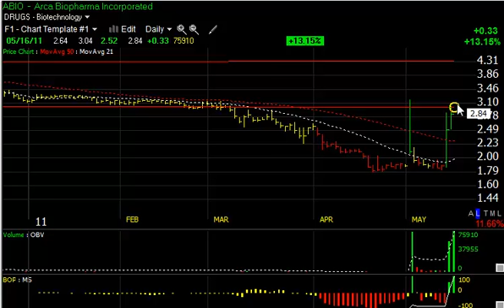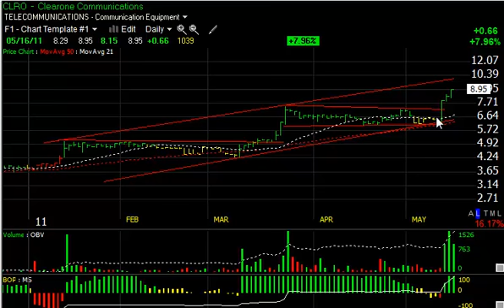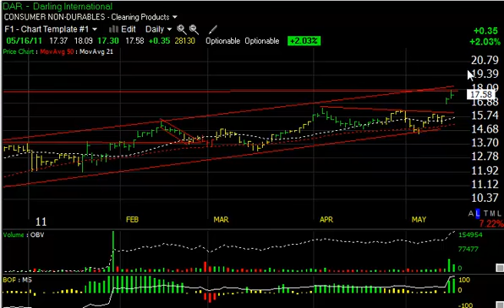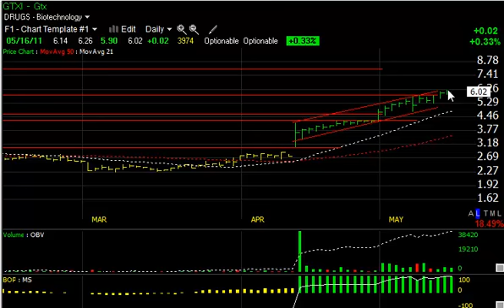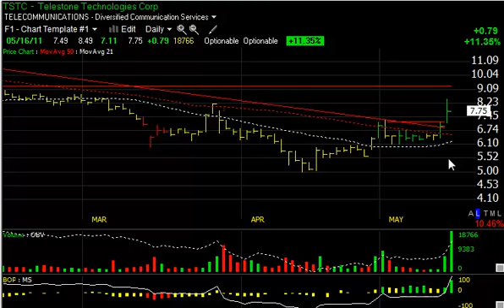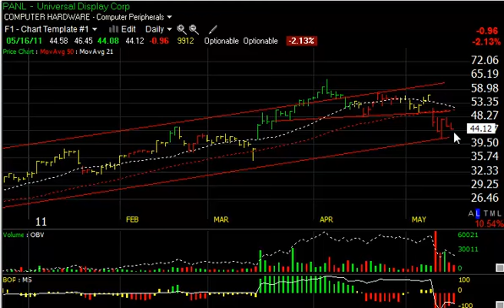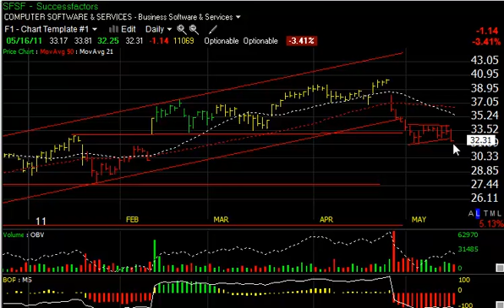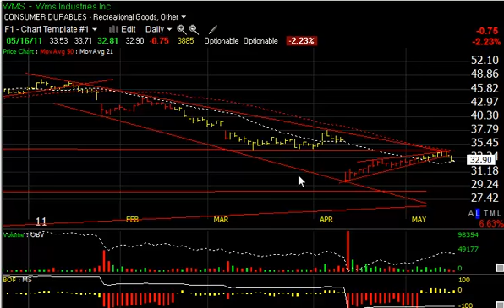DVOX, TISA, OPEN, SFSF - Stock Charts - Harry Boxer, TheTechTrader.com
05/16/11 - It was a pretty ugly day in the market on Monday. The trend is now down and down sharply, but we may be getting to an oversold condition where we bounce. This is a key area for the indices. There is potential for a snapback, however, the futures are down, and there is an expected downside follow-through. It could get uglier before it gets better. There are still some stocks on the long side that look good, so we'll discuss some longs as well as some shorts.

Long Side

Dynavox Inc. (DVOX) had a big day on Monday following up on last Thursday's big day. It broke across the trend range of the base pattern that formed over the last couple months, and then a big breakaway gap and run up. It had an inside day on Friday, and followed through on Monday, jumping another 1.08, or 13.65%, on only 240,000 shares. Still, it got up to key lateral resistance up in the 8.99 zone. Momentum is strong enough for this one to carry it to the low teens, particularly if the market environment is positive.

Top Image Systems Ltd. (TISA) also had a big day on Monday following up on last week's big pop. It had a big breakaway gap last Wednesday, a run up to resistance, and then paused for a couple days. Volume dropped significantly on Friday. However, on Monday it exploded again, up 86 cents, or 43%, on 4.75 million shares traded. Short-term target around 4.15.

Boxer Shorts

OpenTable, Inc. (OPEN), one of the big caps that's really looking miserable, was down nearly 6 points on Monday after breaking a bear flag the last couple session. It spiked down and closed at 86.06. It may see 81.00, and then 76.00 short-term.

SuccessFactors, Inc. (SFSF) came down hard at the end of April, bounced for a couple weeks, formed a bear flag, dropping 1.14, or 3.4%, on Monday. It looks like it may be headed sharply lower. Look for a quick test at 30, maybe as low as 27 1/2.

Other stocks in our Charts for the Day are ARCA biopharma, Inc. (ABIO), Alkermes, Inc. (ALKS), ClearOne Communications Inc. (CLRO), China Techfaith Wireless Communication Technology Limited (CNTF), Darling International Inc. (DAR), GTX Inc. (GTXI), Telestone Technologies Corp. (TSTC).

Chart Info: Harry's Charts of the Day, published each evening Monday through Thursday, features Harry Boxer's video technical analysis on a stock in play. To learn which stocks Harry is adding to his model portfolio, including stops and targets, sign up for a Free 15-Day Trial to his Technical Trading Diary -- which includes both day trades and intermediate-term stock picks.